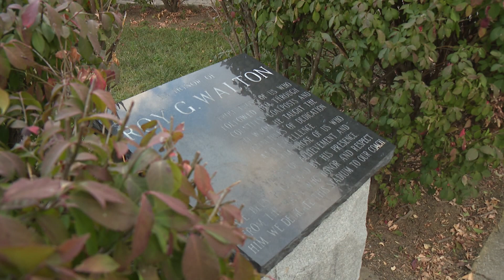CREEK V YETTE